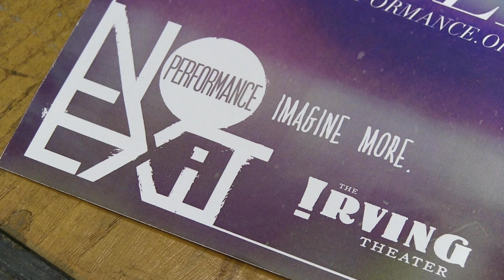Preview: NoExit The Nutcracker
NoExit Performance puts their own twisted twist turn the classic ballet into a contemporary stage show.